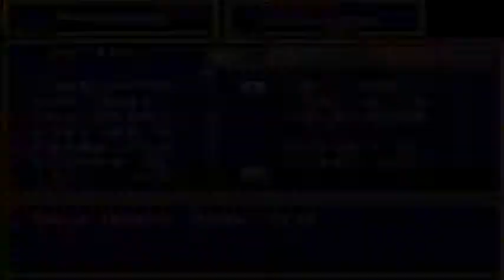Let's Play Tales of Phantasia - Part 99: Eternally Everlasting!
I FEEL THE POWERRRR OF THE ETERNAL SWORD!

Again, I am doing a blind play through of Tales of Phantasia! I do hope you're enjoying it thus far! :D